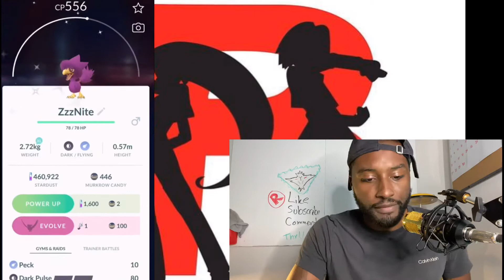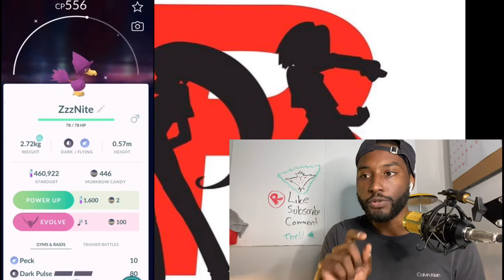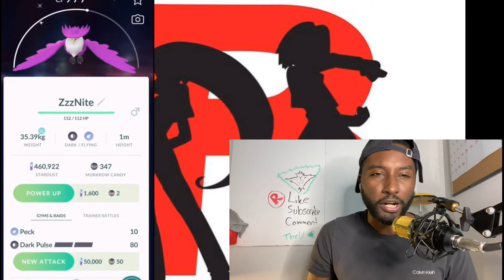I CAUGHT 2 SHINY POKEMON BACK TO BACK ?!?! + SHINY EVOLUTIONS + MEGA RAID EVENT WEEK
Welcome back Trainers!

Thank you for the support I’m really trying to make the best content for you’ll.

Right after I uploaded my TOP TEN SHINY POKEMON THAT IVE CAUGHT OR TRADED FOR . I caught two more right after!!

Absolutely INSANE !!!

I use the app KineMaster along with my IPhone 11 Pro Max

Check the new intro!!